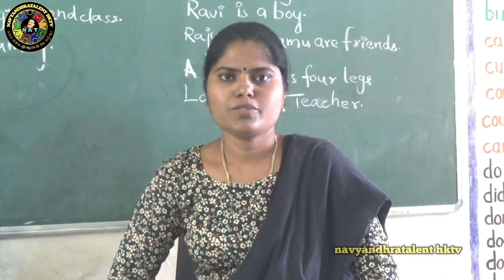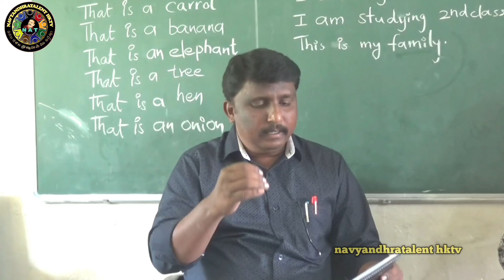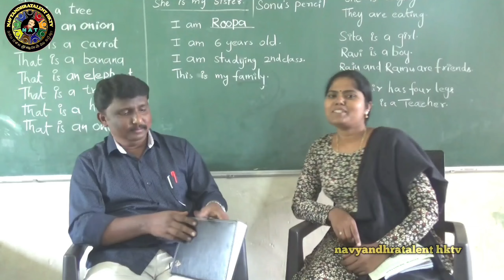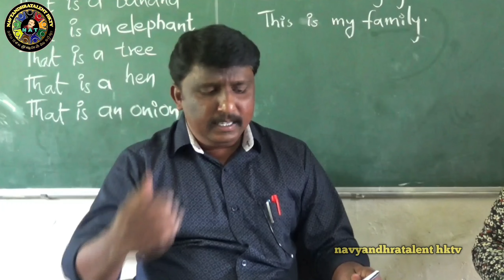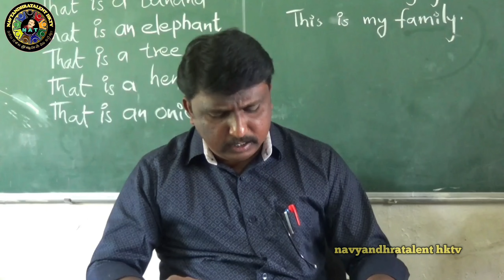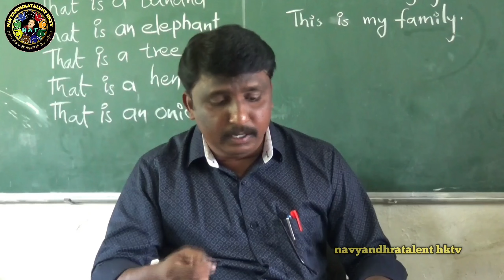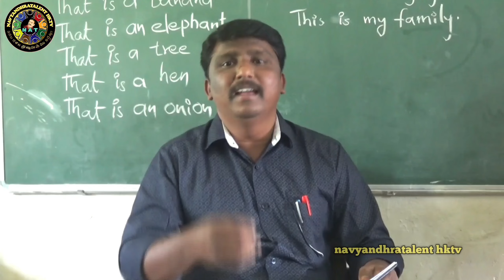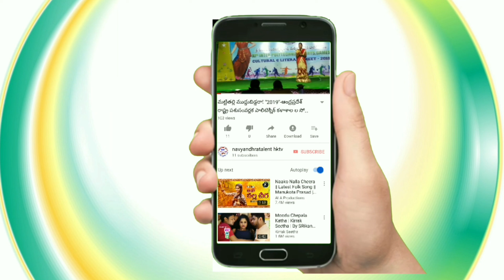Singer Yerriswamy Master gaaru ll interview with Krishnaveni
మీలో ఎటువంటి టాలెంట్‌ ఉన్నా చాలు మా ఛానల్ ద్వారా మీ ప్రతిభ ను ప్రపంచానికీ పరిచయం చేస్తాము... గాయిని, గాయకులా! పౌరాణిక కళాకారులా!,వాయిధ్య కారులా! నటులా! అయితే మీ టాలెంట్‌ ను 2నిముషాలుకు మించకుండా! వీడియోను పంపించండి

యడ్ల వెంకటరావు
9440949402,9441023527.